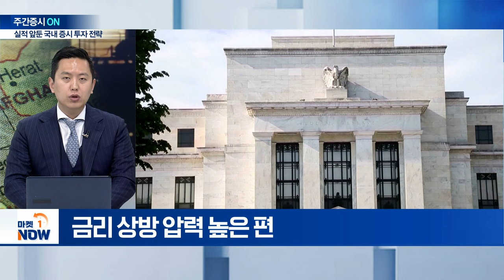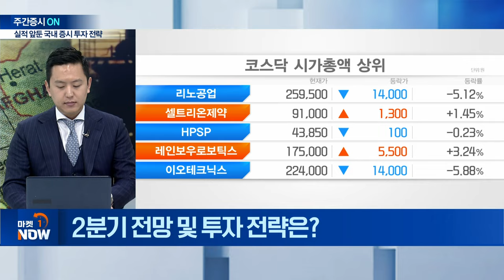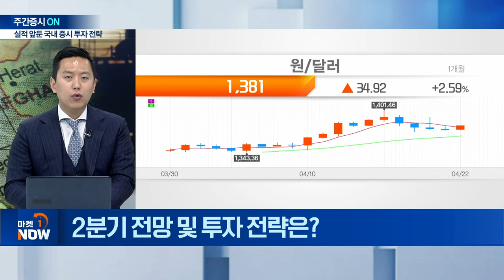美 기술주 ‘패닉셀’... 불확실성 확대 실적 앞둔 증시 투자 전략은? | Market Now (20240422)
Q. 美 1분기 GDP 예비치 공개... 전망은?
Q. 美 3월 PCE 수치 발표... 전망은?
Q. 美 베이지북으로 본 금리 방향은?
Q. 트럼프 재선... ‘제2의 플라자 합의’ 될까?
Q. 美 기술주 급락... 대세 하락장 시작일까?
Q. 바이든, 中 철강·알루미늄 관세 부과... 영향은?
Q. 시장에서 주목할 이슈·지표는?
Q. 2분기 전망 및 투자 전략은?